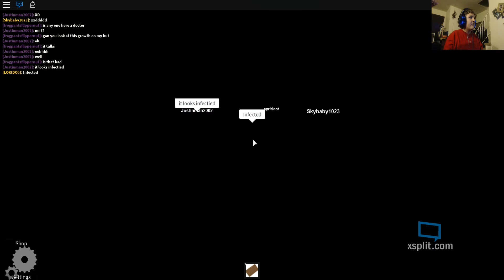Roblox The Normal Elevator (After The Flash and the Poller Express!!!)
Hey guys I am here with a game called Normal Elivator and in this random things happen thats is all I can say also I was joind by my friend Juatinman2002 my dad and my brother.